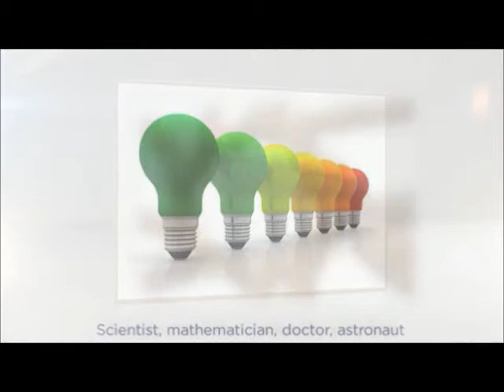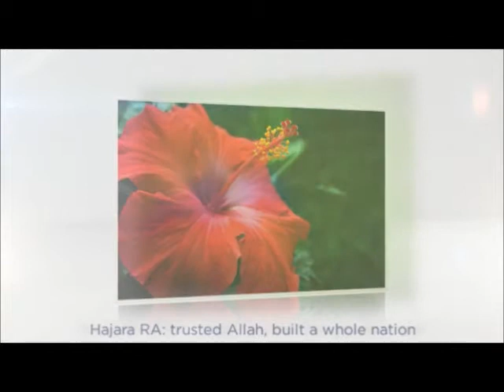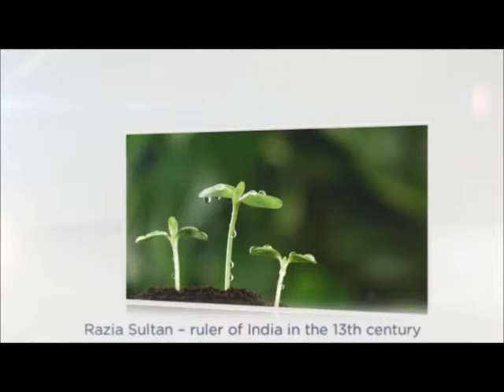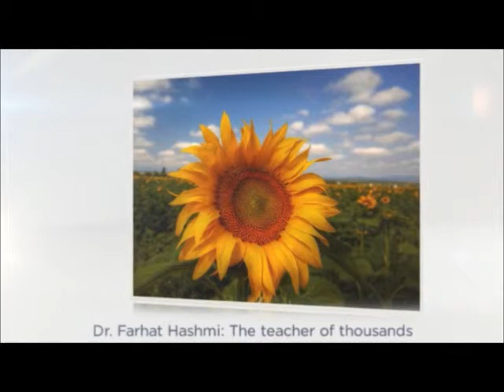women empowerment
Empowered women in Islam